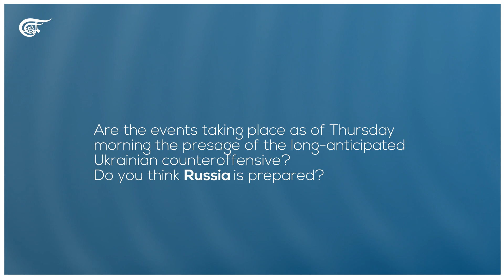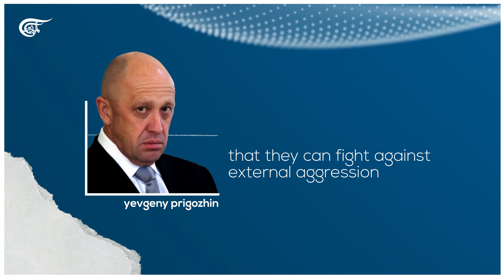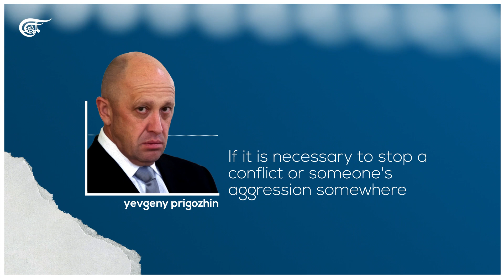Exclusive: Wagner's Prigozhin to Al Mayadeen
The events taking place in Ukraine forebode a Ukrainian counteroffensive as Kiev ups its efforts, as was expected, Russian Wagner Private Military Group Yegevny Prigozhin told Al Mayadeen English in response to questions it posed on Thursday, hours after Ukrainian attacks took place in Zaparozhye. Prigozhin also discussed Wagner's role in Africa and the difference between the group and other Western PMCs.